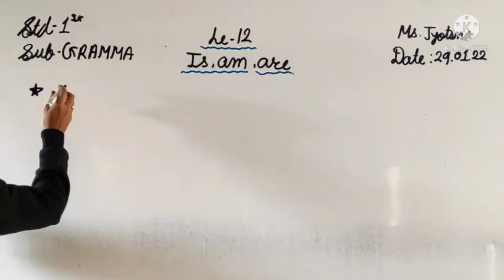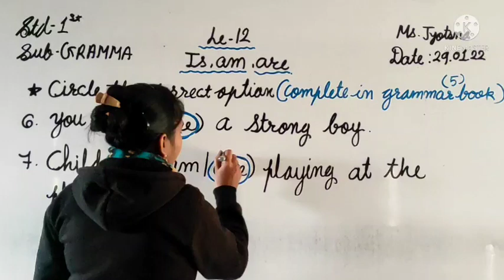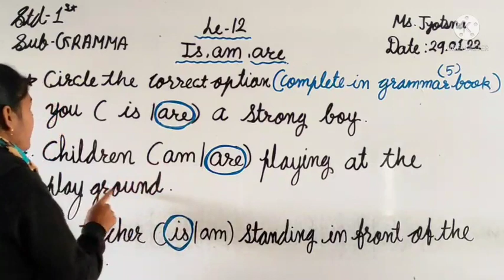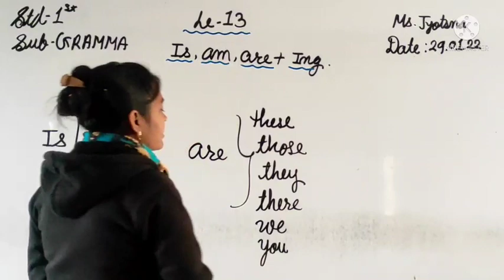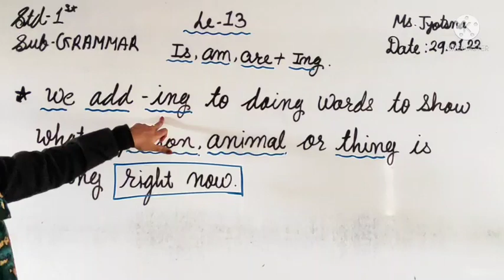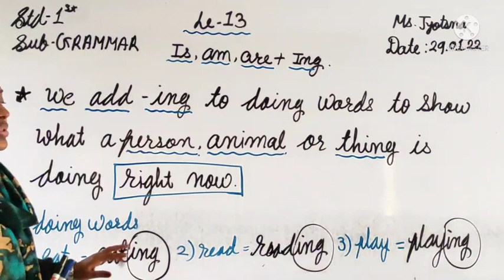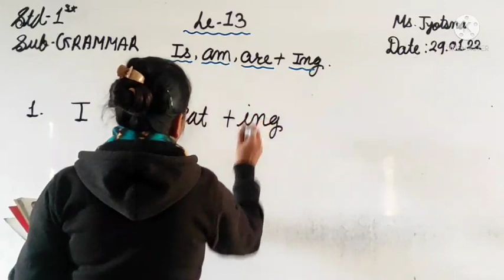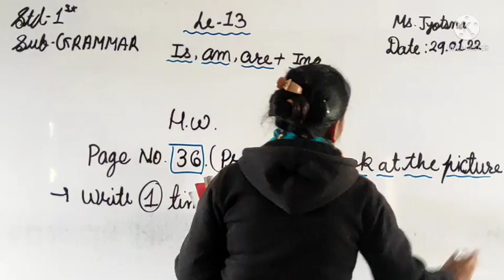STD-1 | ENG.MED | G.E | CH-12&13 | TEACHER : MS.JYOTSANA VISHVAKARMA